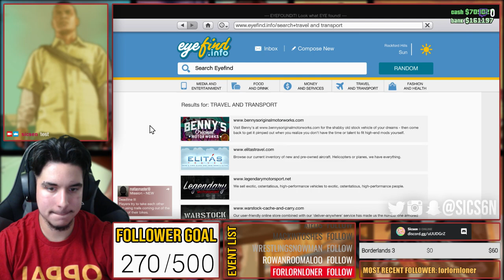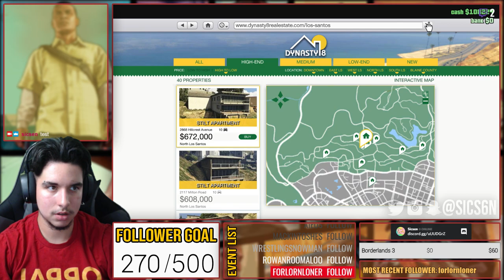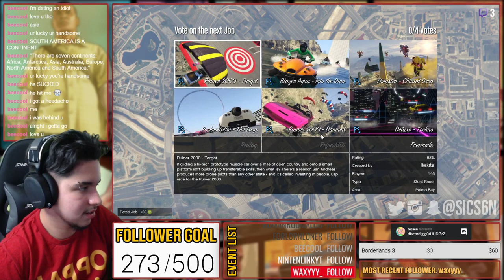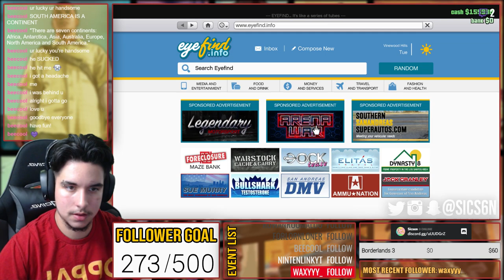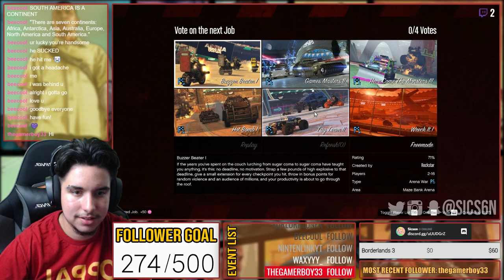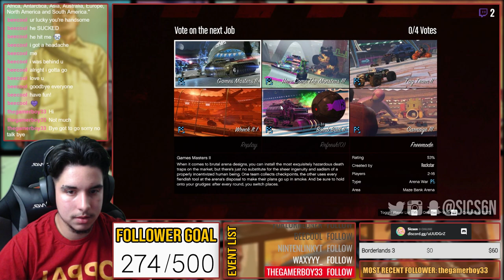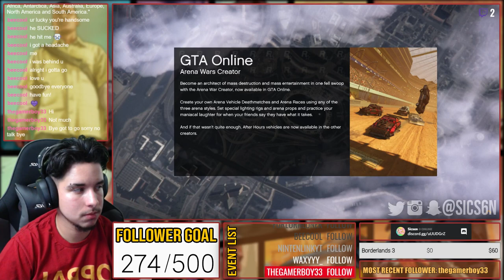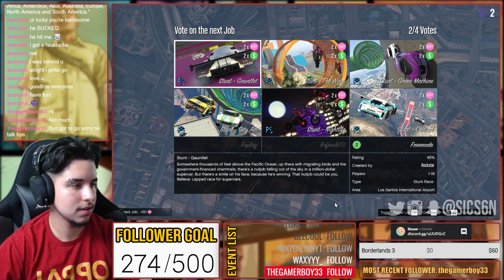WREAKING HAVOC IN GTA ONLINE | Grand Theft Auto V (PC) Gameplay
Late night stream, but had a lot of fun!

GAMING:
✜Nintendo 3DS Friend Code: 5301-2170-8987
✜Nintendo Switch Friend Code: SW-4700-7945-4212
✜PSN: Sicsen
✜Steam: Sicsen